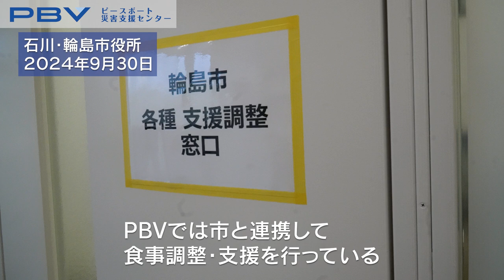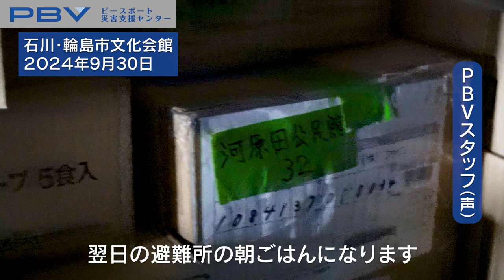「食事支援の裏側 【能登半島豪雨 VOL.13】」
2024年9月21日に発生した能登半島豪雨。

なかなか見えづらい支援のひとつが「調整」。今回の動画では、調整を重ねた上で実施が可能になる食事支援の裏側を紹介します。

皆さまからの応援の声やご支援が、現地のチカラになります。
どうぞ継続的なご支援にご協力お願いします。
【2024年9月能登半島豪雨 緊急支援募金はこちら】
＼長期的・継続的な支援での応援をお願いします／
【災害支援サポーター（マンスリーサポーター）】

現地の支援の様子は、WEBサイトやSNSで発信しています。